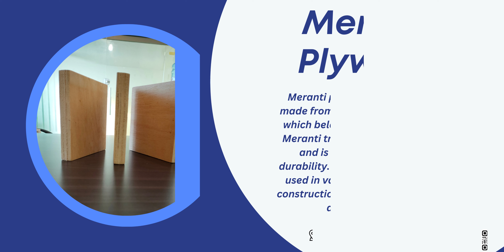Virgin Shuttering Plywood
Virgin Shuttering Plywood refers to a type of plywood that is specifically designed for use in concrete formwork or shuttering applications. "Virgin" here typically indicates that the plywood is made from 100% virgin or new wood fibers, rather than recycled materials or lower-quality wood.